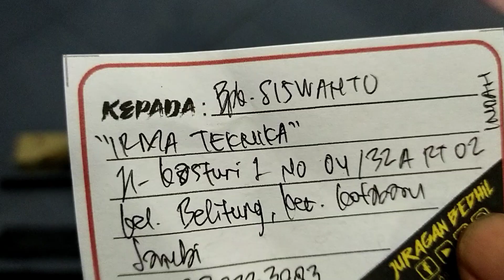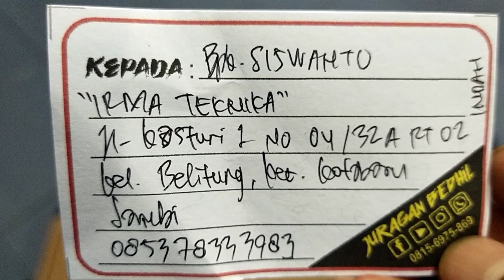JBCrown Tactical Black Venom... Pesanan Bpk. Siswanto... Jambi...